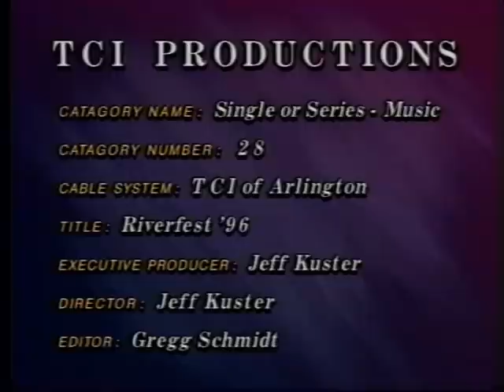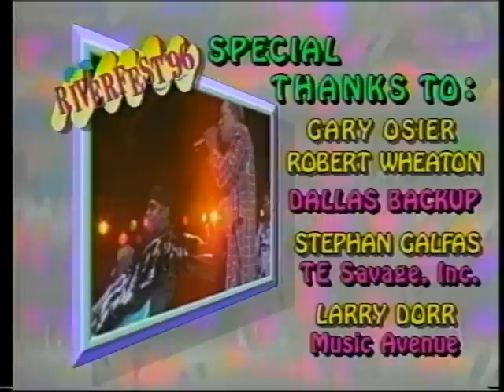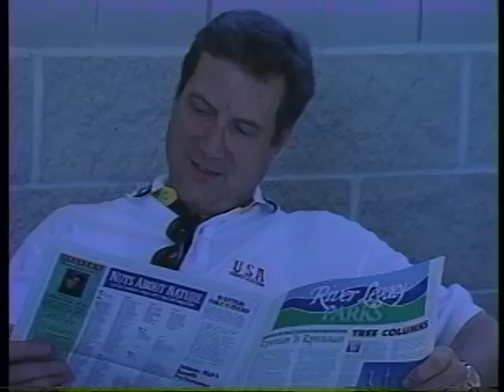1996 Riverfest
This video was created by the production department of TCI of Arlington (Texas) for the 1996 Local CableACE Awards. It includes the best highlights from the Arlington-13 coverage of the local event, Riverfest '96.  It features concert footage from two headline performers, "Kool & the Gang" and "Blood, Sweat, & Tears."